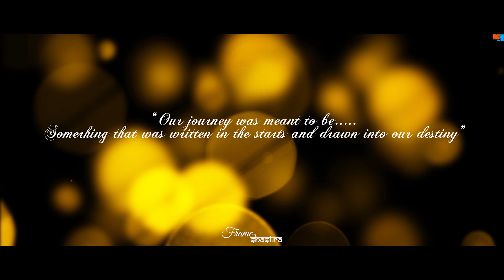Srishti & Pratik II Pre Wedding Teaser II 2019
A beautiful love story.
written in stars...drawn by destiny

Location:- Sirsi, Karnataka
Frame Shastra
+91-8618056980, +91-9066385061